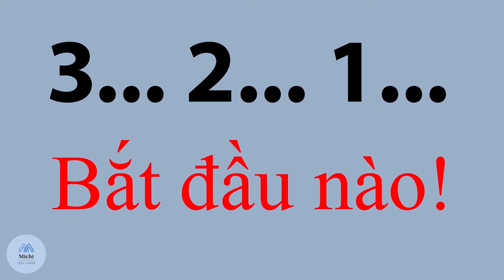Cách phối đồ với quần lửng ống rộng đậm chất con gái | michifashionvn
🎯 Cách phối đồ nữ với quần lửng ống rộng

// Nếu để ý bạn sẽ thấy hầu như mọi nơi đều xuất hiện hình ảnh của những chiếc quần lửng suông, dáng rộng này. Vì vậy bạn cũng cần trang bị cho mình một vài kiểu quần như thế và cách diện chúng sao cho hợp mốt thời trang. //

1. Cách phối đồ với quần lửng ống rộng
✅ Phối với áo thun
✅ Phối với áo sơ mi
✅ Phối với áo cổ yếm
✅ Phối với áo croptop
✅ Phối với áo Cardigan
✅ Phối với áo trễ vai
✅ Phối với áo dài cách tân
✅ Phối với áo khoác jean
✅ Phối với áo khoác gile
✅ Phối với áo khoác da
2. Cách phối đồ với quần jean lửng ống rộng
✅ Phối với áo quây
✅ Phối với áo croptop ôm
✅ Phối với áo len

// Với những cách phối đồ với quần lửng ống rộng trên đây, bạn cần nhanh chóng thay đổi phong cách ăn mặc của chính mình sao cho hợp thời trang nhất. Hi vọng bạn có thể sáng tạo thêm nhiều kiểu phối để giúp bản thân mình đa phong cách nhé! //

🎯 How to mix women's wide-short leg pants

// If you pay attention, you will see that almost everywhere there are images of these loose, wide-leg pants. So you also need to equip yourself with a few styles of pants like that and how to wear them to be fashionable. //

1. How to coordinate with wide-short leg pants
✅ Coordinate with t-shirts
✅ Coordinate with shirt
✅ Coordinate with camisole
✅ Coordinate with crop top
✅ Coordinate with Cardigan
✅ Coordinate with off shoulder shirt
✅ Coordinate with innovative ao dai
✅ Coordinate with jean jacket
✅ Coordinate with waistcoat
✅ Coordinate with leather jacket
2. How to coordinate with wide-short leg jeans
✅ Coordinate with strapless shirt
✅ Coordinate with a tight crop top
✅ Coordinate with sweaters

// With the above ways to coordinate with wide-leg pants, you need to quickly change your own dressing style to be the most fashionable. Hope you can create more combinations to help yourself have a variety of styles! //